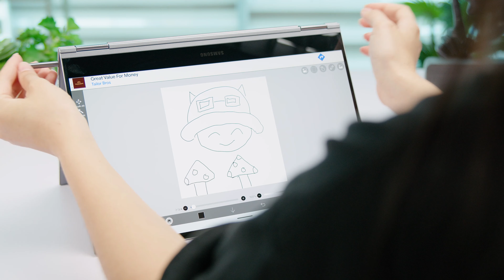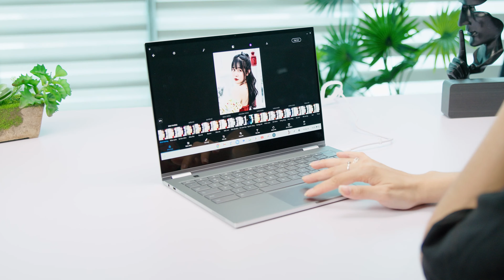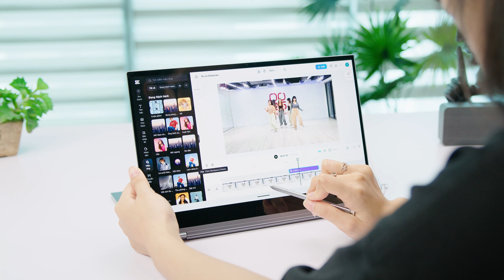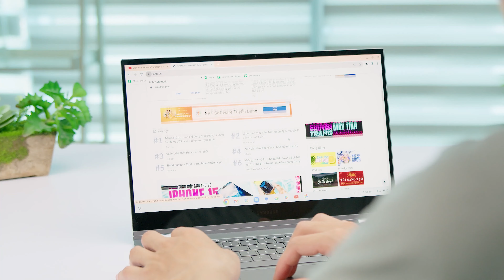Samsung Galaxy ChromeBook | Laptop 14 Triệu có màn 4K!! Vì sao không ai mua??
Samsung Galaxy ChromeBook là 1 con máy NGON - RẺ khi xét về mọi yếu tố từ màn hình, thiết kế hay độ hoàn thiện. Dù vậy nhưng ở thời điểm hiện tại ChromeBook không được nhiều người yêu thích tại thị trường Việt Nam.

Chromebook là một dòng máy tính 2 trong 1 chạy hệ điều hành Chrome OS. Khách với hệ điều hành Windows và Mac OS trên laptop mà mọi người đã quen thuộc thì dòng máy này chỉ có thể cài đặt các tiện ích mở rộng Chrome hoặc các ứng dụng Android mà thôi. Ưu điểm của Chromebook là sự tiện dụng, gọn nhẹ và mức giá rẻ hơn các dòng máy tính xách tay thông thường.

Samsung Galaxy Chromebook sở hữu màn hình 13.3 inch có độ phủ màu 100% sRGB cùng độ phân giải 4K cho ra hình ảnh nhiều màu sắc và rực rỡ giúp bạn có thể trải nghiệm hình ảnh rõ nét và chân thực ở mọi góc. Đây cũng chính là chiếc laptop có màn đẹp nhất tầm giá dưới 14 triệu khi được trang bị chiếc màn hình cảm ứng 2 in 1 được trang bị tính năng cảm ứng đa điểm mượt mà, giúp người dùng có thể thoải mái lướt web, thu phóng dữ liệu, chỉnh sửa ảnh hay chia sẻ thông tin với những người xung quanh trong cuộc họp.

Samsung Galaxy Chromebook có trọng lượng siêu nhẹ chỉ 1kg với kích thước là 13.3 inch - Chỉ bằng cuốn sổ A4 nên bạn có thể thoải mái bỏ túi, mang theo khi đi du lịch đi công tác xa mà không sợ nặng nề hay cồng kềnh. Thiết kế sang trọng với vỏ kim loại màu trắng bạc, logo SAMSUNG mạ kẽm sáng bóng, tinh tế ở cạnh máy cùng các góc cạnh được bo tròn mềm mại, gọn gàng thể hiện được cá tính và phong cách của người dùng cao cấp hiện đại, thời thượng.

Cấu hình trang bị chip Intel Core i5 10210U có 4 nhân 8 luồng, xung nhịp dao động từ 1.6GHz lên đến 4.2GHz tích hợp card đồ họa Intel UHD Graphics mang đến một hiệu năng đủ để xử lý các tác vụ văn phòng cơ bản, xem phim, giải trí, lướt web,... Dung lượng RAM 8GB DDR4 cùng ổ cứng SSD 256GB NVMe hỗ trợ các tác vụ mở trình duyệt, lưu trữ dữ liệu,... được nhanh chóng, hiệu quả.

Samsung Galaxy Chromebook được trang bị pin 4-Cell 54Whr cho phép sử dụng máy liên tục trong khoảng 7-8 tiếng với các tác vụ cơ bản chỉ sau một lần sạc. Thêm vào đó là các cổng kết nối hỗ trợ như: 2 cổng type C, 1 cổng 3.5 và 1 SD card slot…

Samsung Galaxy Chromebook có thể đáp ứng tốt nhu cầu sử dụng đơn thuần của người dùng là học sinh, sinh viên, nhân viên văn phòng. Tuy nhiên có 1 thực tế là tới thời điểm hiện tại thì Samsung chromebook vẫn chưa được ưa chuộng trên thị trường lắm, hay nói thẳng ra là ít người dùng. Một trong những lý do dẫn đến điều này là  mọi người thường quan ngại với 1 hệ điều hành lạ lẫm. Lý do thứ 2 đó là chính bởi chạy hệ điều hành Chrome OS nên ChromeBook có phần hạn chế ở các ứng dụng và phần mềm sáng tạo chuyên nghiệp. Và lý do thứ 3 là bộ nhớ RAM của dòng Chromebook thường là ram on main, không nâng cấp được  nên các bạn sẽ khá ái ngại về khả năng sử dụng lâu dài.
Cùng theo dõi video của mình, để có được cái nhìn trực quan nhất về chiếc Samsung Galaxy Chromebook nhé!

88 STUDIO - KÊNH REVIEW VỀ CÁC SẢN PHẨM CÔNG NGHỆ